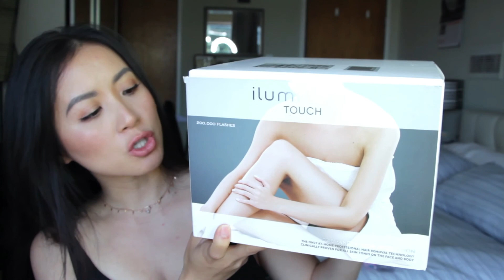夏天除毛必备 Hair Removal Tools | Worth it? BRAUN EPILATOR, VEET Hair Removal Cream, Gillet Razor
Gillet Venus Razor 剃毛刀 - I used the most in the shower
BRAUN EPILATOR 百靈拔毛器- hurts too much
Veet Hair Removal Cream 除毛霜 适合敏感肌肤- I like